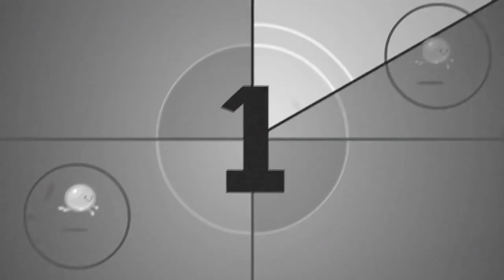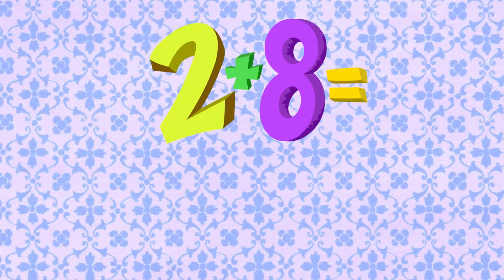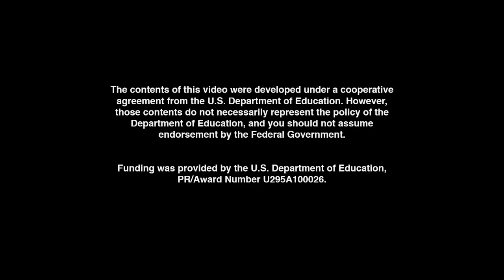Fun songs with UMIGO - That Makes10 (ADDITION)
Addition was never so much fun!!! Learn all about what MAKES 10! Join us at UMIGO! Learning about comparisons is a great way to enter the world of science and math! UMIGO is all about creating FREE kids education entertainment. UMIGO-yoU Make It GO!

Lyrics:

VERSE 1:
When I say 1, you say 9
1, 9, 1, 9
When I say 2, you say 8
2, 8, 2, 8
When I say 3, you say 7
3, 7, 3, 7
When I say 4, you say 6
4, 6, 4, 6

CHORUS 1:
1, 9 THAT MAKES 10!
2, 8 THAT MAKES 10!
3, 7 THAT MAKES 10!
4, 6 THAT MAKES 10!

VERSE 2:
When I say 6, you say 4
6, 4, 6, 4
When I say 7, you say 3
7, 3, 7, 3
When I say 8, you say 2
8, 2, 8, 2
When I say 9, you say 1
9, 1, 9, 1

CHORUS 2:
6, 4 THAT MAKES 10!
7, 3 THAT MAKES 10!
8, 2 THAT MAKES 10!
9, 1 THAT MAKES 10!

BRIDGE:
1 + 9 Makes 10!
9 + 1 Makes 10!
2 + 8 Makes 10!
8 + 2 Makes 10!
3 + 7 Makes 10!
7 + 3 Makes 10!
4 + 6 Makes 10!
6 + 4 Makes 10!
5 + 5 Makes 10!
5 + 5 Makes 10!

LAST CHORUS:
1, 9 THAT MAKES 10!
2, 8 THAT MAKES 10!
3, 7 THAT MAKES 10!
4, 6 THAT MAKES 10!
5, 5 THAT MAKES 10!
6, 4 THAT MAKES 10!
7, 3 THAT MAKES 10!
8, 2 THAT MAKES 10!
9, 1 THAT MAKES 10!